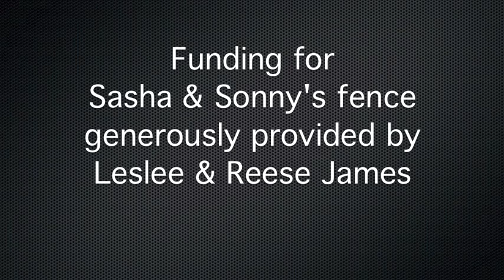Coalition to Unchain Dogs - Sasha & Sonny